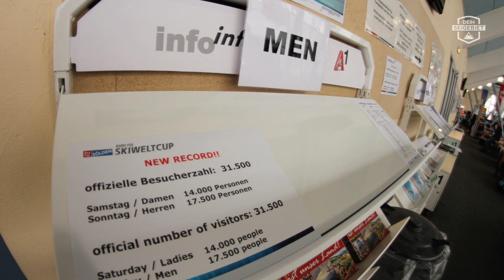Bildergalerie: Weltcup-Riesenslalom der Herren in Sölden (25.10.2015)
- Bildergalerie zum Weltcup-Auftakt im Oktober 2015 auf dem Rettenbachgletscher oberhalb von Sölden. Ted Ligety (USA) gewann den ersten Riesenslalom der Saison vor Thomas Fanara (Frankreich) und Marcel Hirscher (Österreich). Felix Neureuther belegte Platz sechs.

Marcel Hirscher Felix Neureuther Ted Ligety Henrik Kristoffersen Stefan Luitz Fritz Dopfer Thomas Fanara  Roberto Nani

(Fotos: Sascha Eyßen)